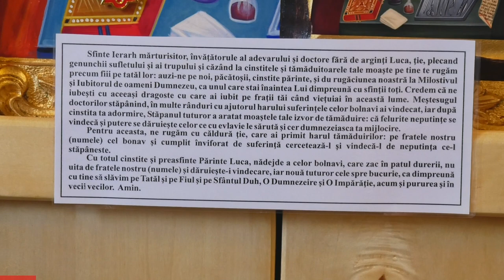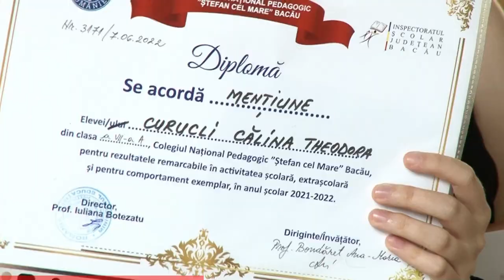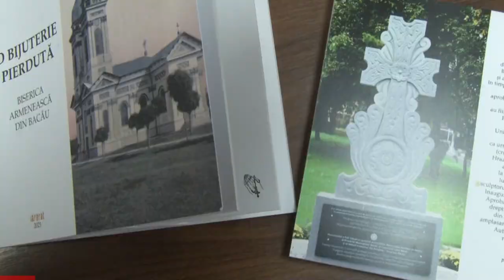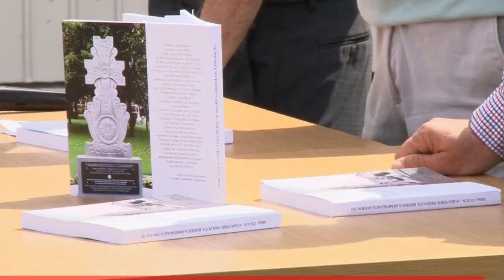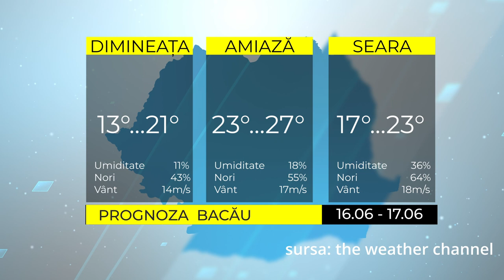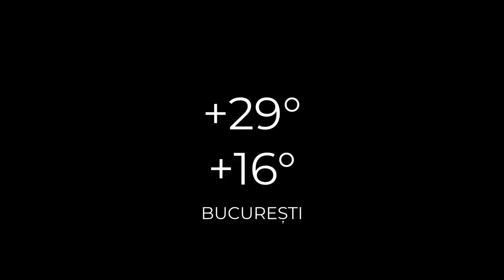ȘTIRILE ACUM TV | 16-17.06.2022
Iată care sunt cele mai importante titluri ale ediției:

- Al șaptelea dar a ajuns la Spitalul din Onesti
- Ion Paladi si Nicu Paleru de Ziua comunei la Manastirea Casin
- Comănești – Cupa Națională Valea Muntelui la Qwan-Ki-D0